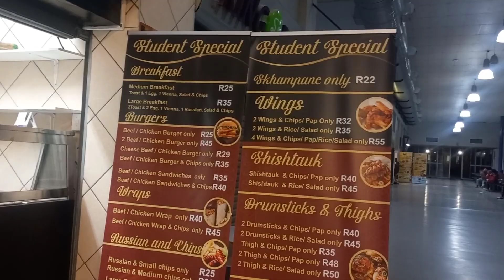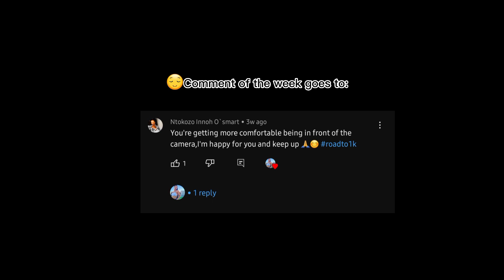Life lately :)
Hey subbies! It's your girl Valencia and I am back with another jaw-dropping video.

Life has been HELL these past few weeks. Exams had me on my neck chileeeeee wee weee wee, but hey sis survived. Going out after all the academic stress is soo therapeutic

Please make sure to follow your fav IG:
nkulie_valencia

Thank you subbies! Highly appreciated.